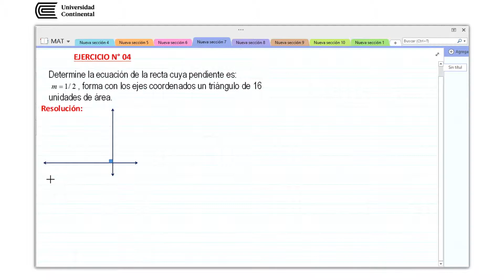Ecuación de la recta - 4